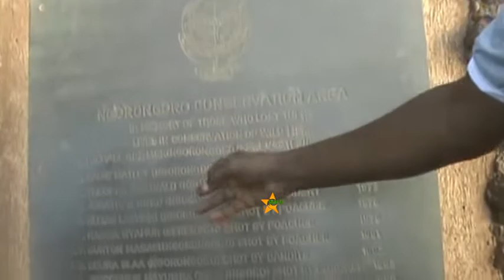WALIMU WALIOTEMBELEA BONDE LA NGORONGORO WAFUNGUKA WALIYOYAONA.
Walimu nchini wameshauriwa kutembelea maeneo ya kihistoria ili kujenga ufahamu zaidi utakaorahisisha ufundishaji badala ya kutumia nadharia pekee.